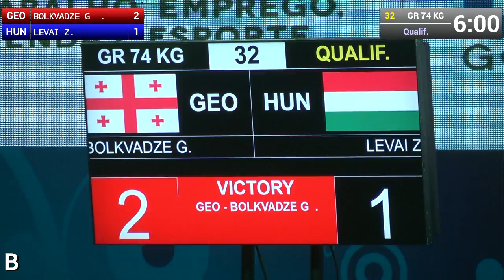Qual. GR - 74 kg: G. BOLKVADZE (GEO) df. Z. LEVAI (HUN), 2-2